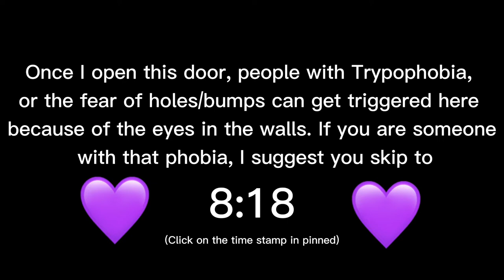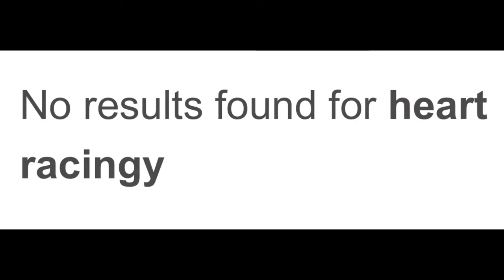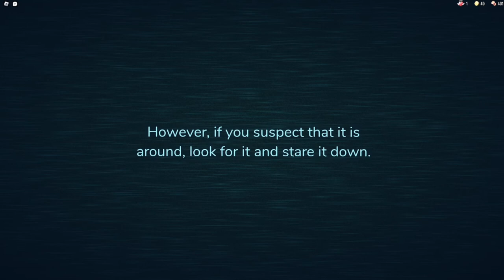Playing Doors! *All By Myself :')*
What is up my mighty sloth army! If you’re new, my name is Jele (Pronounced Jay-Lay) But you can call me jelly, the mighty sloth queen, TMSQ, or wtv u’d like :) This is a Roblox gaming channel where….I do gaming vids…..obviously- ILYGSM have a wonderful day!